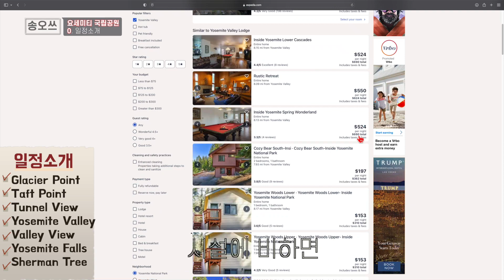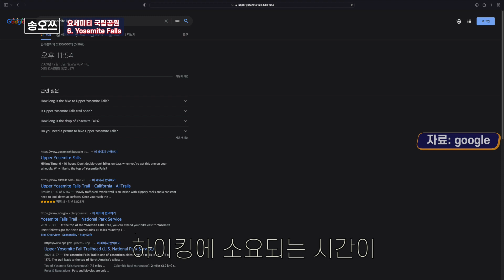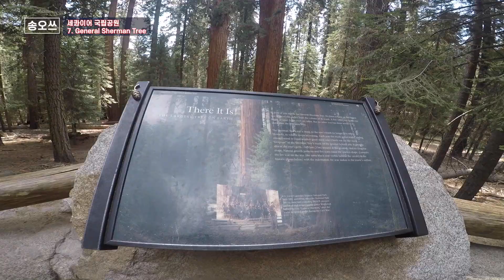요세미티 국립공원 나혼자 여행기 (Feat. 세콰이어 국립공원) | Travel to Yosemite National Park (Feat. Sequoia National Park)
요세미티 국립공원 및 세콰이어 국립공원에서 2박3일간 혼자 놀다 온 여행기입니다.
하이킹에 크게 관심없는 일반사람 입장에서도 편하게 둘러볼 수 있는 일정입니다.
A travel diary of my trip to Yosemite National Park and Sequoia National Park for 3 days alone.
This course is even easy for the general public who is not very talented in hiking.

00:00  INTRO (도입부)
00:44  0. 일정소개
02:15  1. Glacier Point
02:49  2. Taft Point
04:00  3. Tunnel View
04:38  4. Yosemite Valley
06:27  5. Valley View
07:07  6. Yosemite Falls
07:51  7. General Sherman Tree